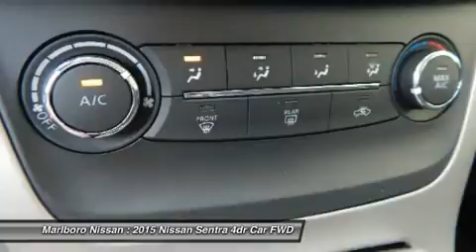2015 Nissan Sentra 36956